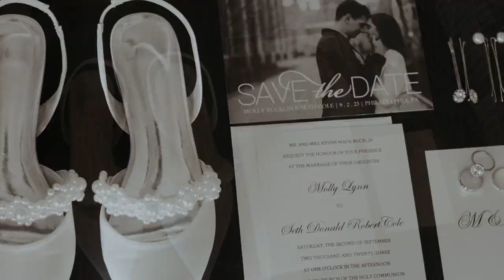Molly & Seth's | Wedding Trailer